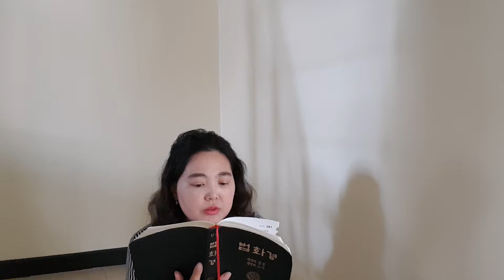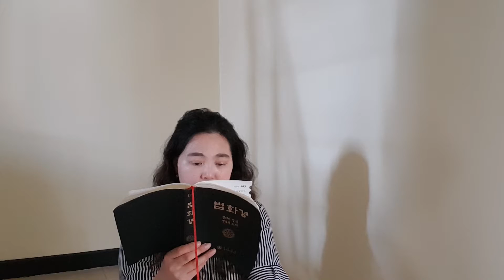법화경독송 21일간 중 12일차(2019.1.24) 묘법연화경 제4권 목요일 독송기도3